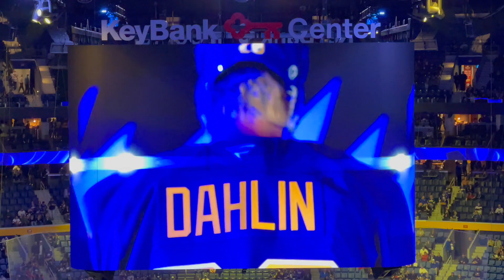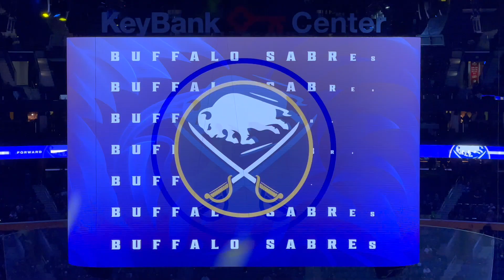2024-2025 Buffalo Sabres Hype Video and Starting Lineup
This is the player introduction and hype video for the 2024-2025 Buffalo Sabres. This video features star players like Rasmus Dahlin, Bowen Byram, and Ukko-Pekka Luukkonen.